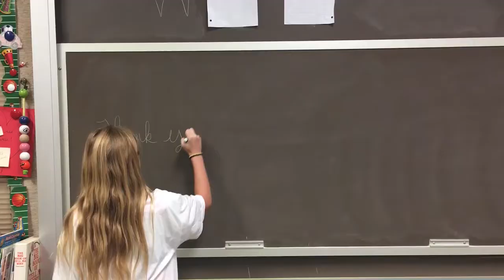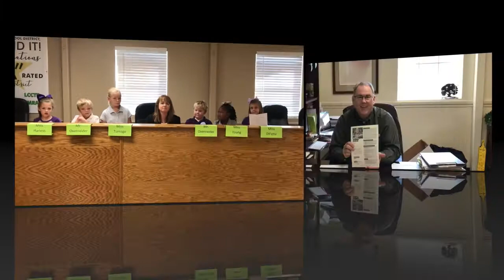LCSD UnitedWay 2017